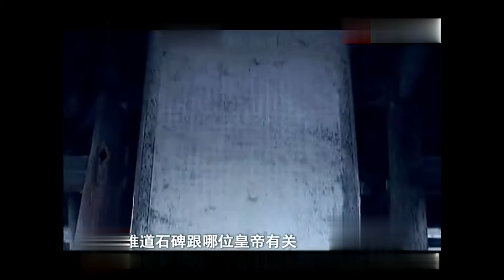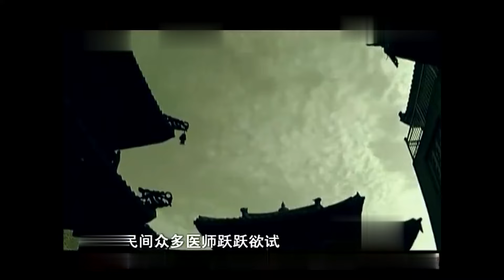福建山村里的千年神龟，一到阴天就浑身流血，村民们都拿来治百病【解密大行动】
◆◆更多優質欄目，精彩不停歇◆◆